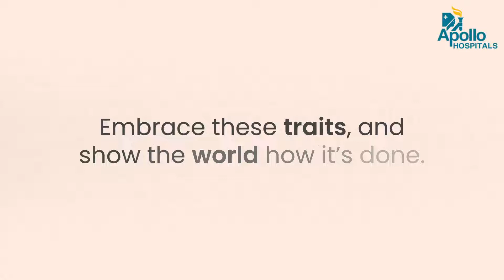International Men’s Day 2022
Celebrating the quintessential man! It’s time to break the stereotypes and celebrate the real qualities in our men.
Let us wish all the men in our lives a very happy International Men’s Day!
It’s your time to flaunt the real, wonderful you!